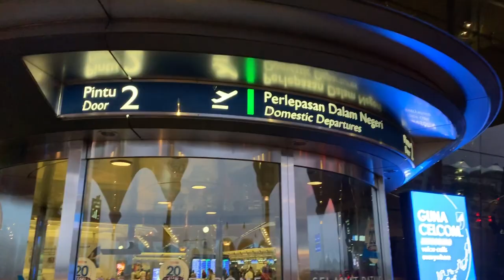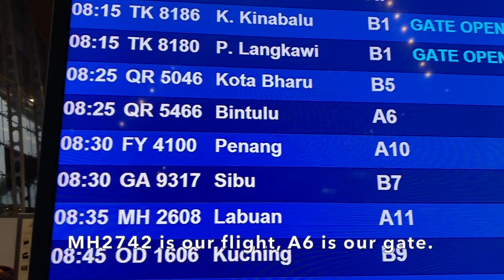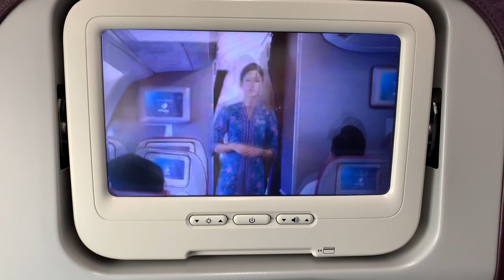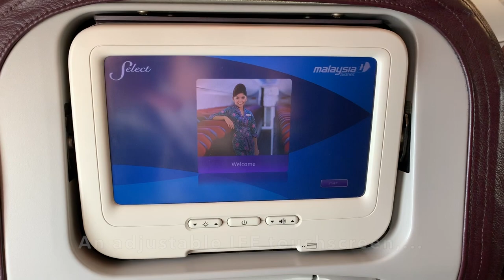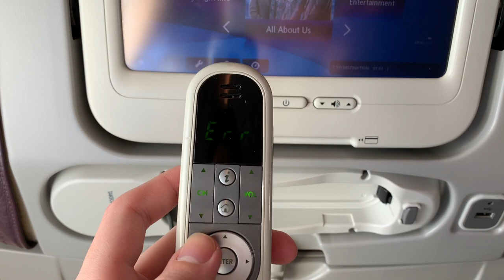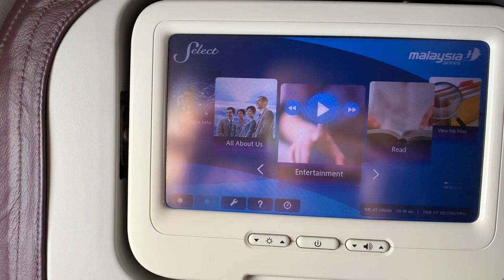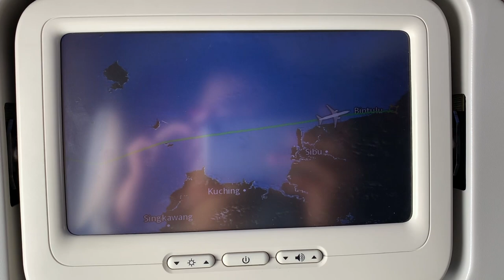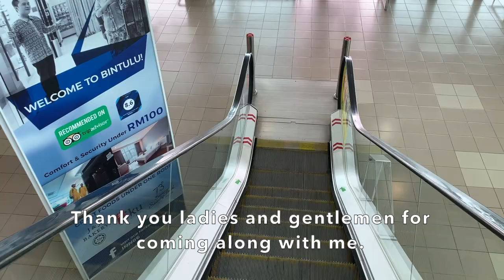TripReport | Malaysia Airlines (Economy Class) | Boeing 737 | Kuala Lumpur (KUL) - Bintulu (BTU)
Hi ladies and gentlemen, Aaron is here! Welcome to another aviation trip report. Traveling solo early in the morning, I'm on a domestic flight from Kuala Lumpur to Bintulu, Malaysia aboard Malaysia Airlines,  the flag carrier of Malaysia. First trip report on a full-service carrier on my channel! Enjoy! :)

--Flight Details--
Date: June 28, 2019
Airline: Malaysia Airlines
Aircraft: Boeing 737-800
Registration: 9M-MLQ
Flight no.: MH2742
Departure: Kuala Lumpur (KUL)
Time of departure: 0834
Arrival: Bintulu (BTU)
Time of Arrival: 1017
Flight duration: 1 hour 43 minutes

Recording device:
iPhone XR